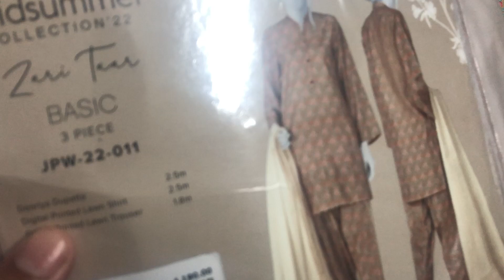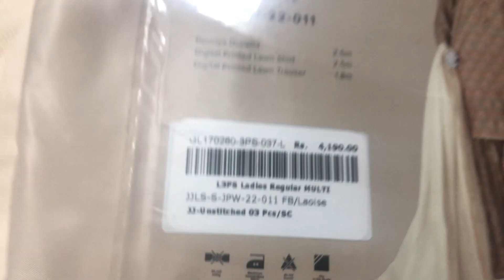J. Junaid Jamshed Eid Collection 2023 || J. All over 3 piece Doria dupatta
Basic 3 Piece

Printed Lawn Dupatta: 2.5 Meters
Printed Lawn Shirt: 2.5 Meters
Trouser: 1.8 Meters

Size 3 Piece
Color Multicolor
Product Category Unstitched 3 Piece
Volume Volume 4 2022
Collection Midsummer ’22
Fabric Lawn